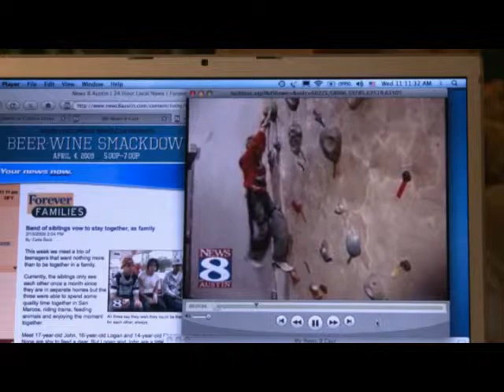Impact Austin 2007 Family Grant: Adoption Coalition (now closed)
The $104,000 Family Grant supported the Adoption Coalition of Texas, a nonprofit collaboration of community-based adoption organizations and Child Protective Services, whose mission is to find families for children languishing in the foster care system. The grant expanded recruitment and outreach efforts included two efforts: The Heart Gallery of Central Texas and the Forever Families television segments. The goal was to increase the number of older children, sibling groups and children with special needs adopted from foster care into permanent, stable families.

About Impact Austin: Impact Austin is an Austin-based women’s collective giving organization, funding Central Texas nonprofits that provide services in Bastrop, Hays, Travis, and Williamson counties. Our membership and leadership proudly reflect the many faces, cultures and walks of life that make up our society. We believe diversity helps us to better understand and address the issues facing our community.